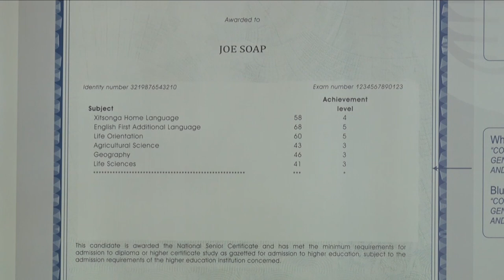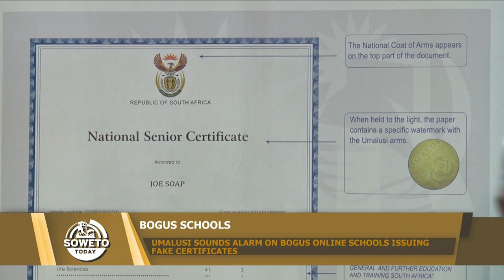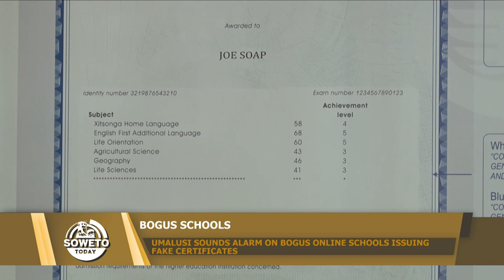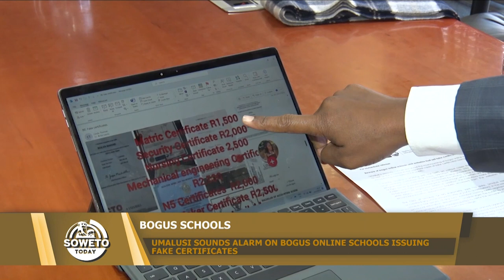SOWETO TODAY | UMALUSI SOUNDS ALARM ON BOGUS ONLINE SCHOOLS ISSUING FAKE CERTIFICATES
On this episode of Soweto Today, we talk about Umalusi's concern about illegal online schools selling fake certificates using their name, the implications thereof and possible solutions. Joining us to speak on the topic is Biki Lepota who is the PR and Communication senior manager of Umalusi.